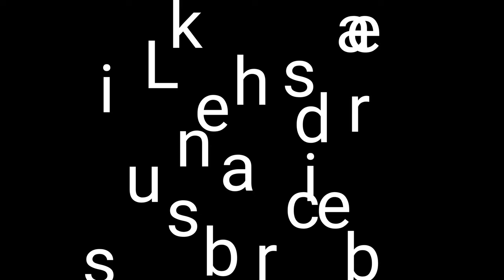4K ( TCL ) 4K FUHD 60FPS Full HD 60fps video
4K ( TCL ) 4K FUHD 60FPS Full HD 60fps video